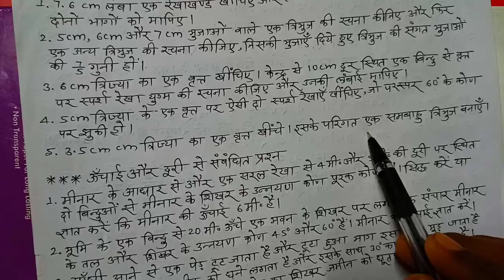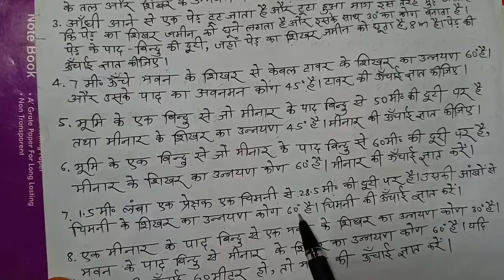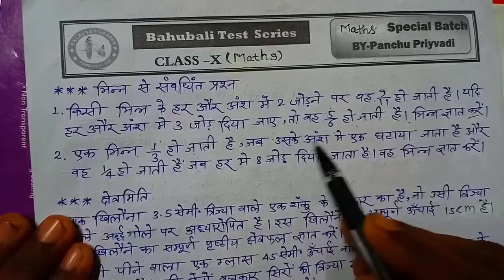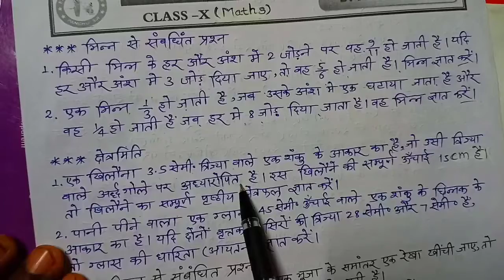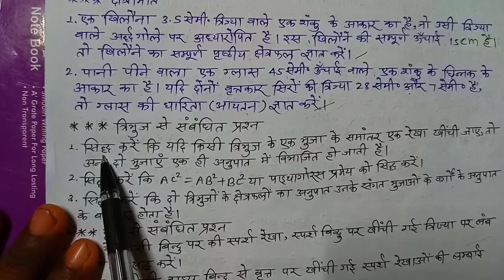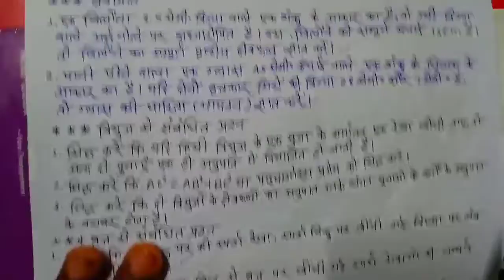Math 5 Marks Guess Question|5 Marks Question Class 10 th|Long Question Class10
FACEBOOKClass 10th Math All Formula || Math all Formula|| Math All Formula Class 10 ||अभी 20 नंबर पक्का करें

My 2nd YouTube Channel"EKLAVYA SUCCESS POINT"
   (All Competition Examination )

My 3rd YouTube channel " Technical Super 1 " ( YOUTUBE TIPS, ONLINE EARNING, UNBOXING & REVIEW )

यदि आपके कोई विषय से संबंधित प्रश्न है तो आप किसी भी विडियो पर अपना कॉमेंट कर सकते हैं|

सर की कलम से.
जल्दी जागना हमेशा ही फायदेमंद होना है, फिर
चाहे वो नींद से हो,या अहम से या फिर वहम से|
👉 जरुरी नही रौशनी चिरागों से
          ही हो, शिक्षा से भी घर
                 रौशन होते हैं.